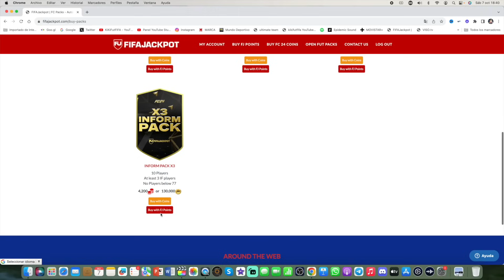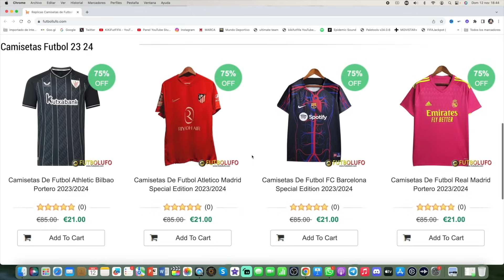ABRIMOS EL SOBRE DE 333K Y MINIKIKI SACA UNA CARTA SUPER BRUTAL EN EA FC 24 !!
💰 Las MONEDAS mas BARATAS para EA FC24 con el CÓDIGO "KIKI" AHORRA un 6%
✅LAS MEJORES CAMISETAS BARATAS 23/24👕-12% CÓDIGO "KIKI12"👉🏻 BLACK FRIDAY!!

🤑CAMISETAS GRATIS🤑 SOLO USANDO EL CÓDIGO "KIKI"
👕COMPRA con +59€👉🏻REGALO 1 CAMISETA
👕COMPRA con +99€👉🏻REGALO 2 CAMISETAS + ENVÍO GRATIS ✈️
👕COMPRA con +159€👉🏻REGALO 3 CAMISETAS + ENVÍO GRATIS ✈️
👕COMPRA con +199€👉🏻REGALO 4 CAMISETAS + ENVÍO GRATIS ✈️